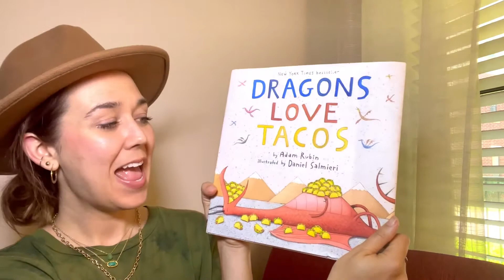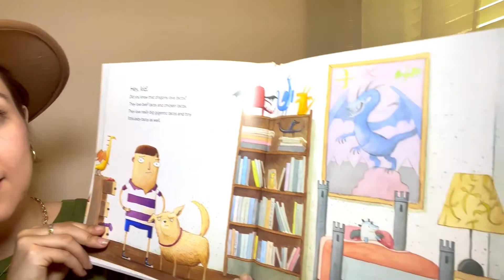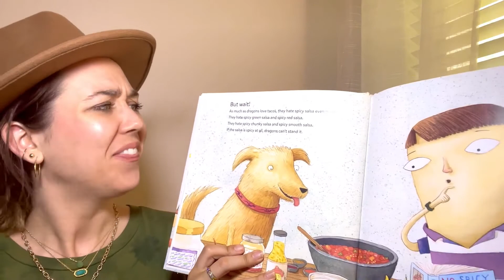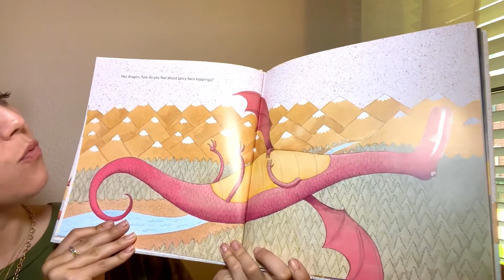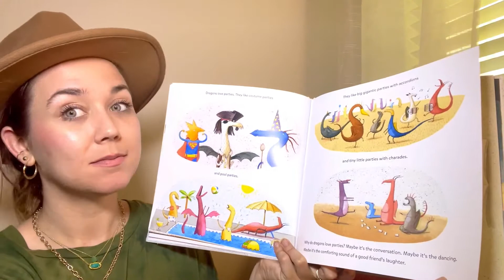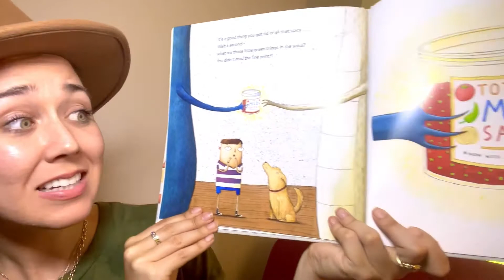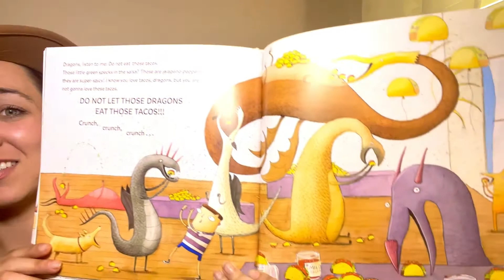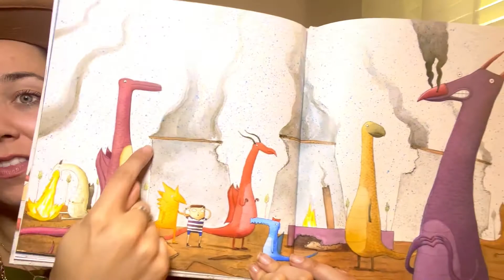Storytime with Ms. Emily! Dragons Love Tacos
Enjoy storytime with Dallas Children's Theater's, Ms. Emily!  Join in and listen as she reads "Dragons Love Tacos."